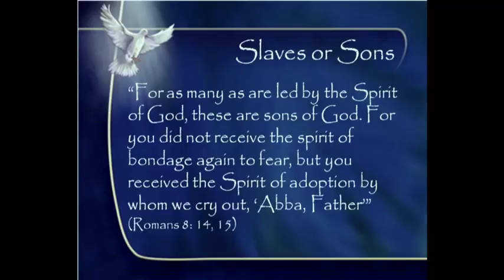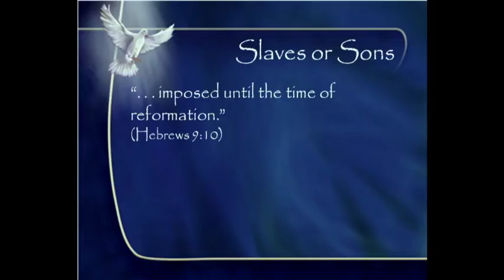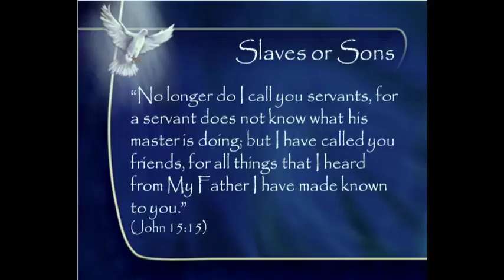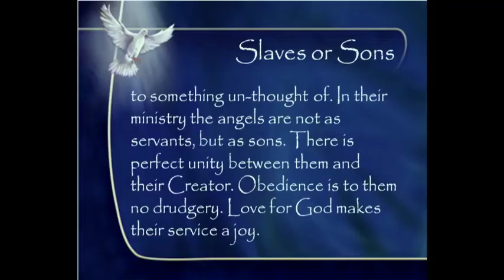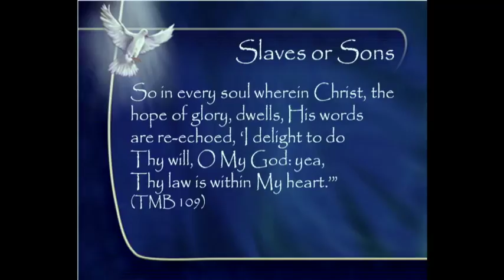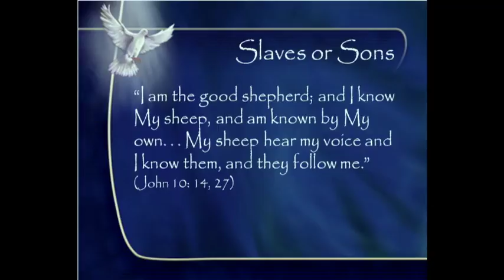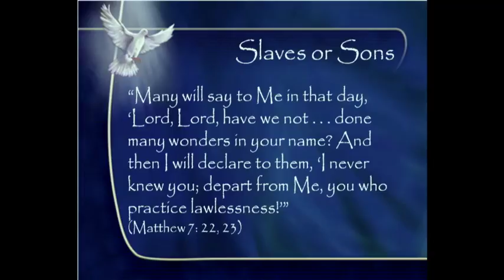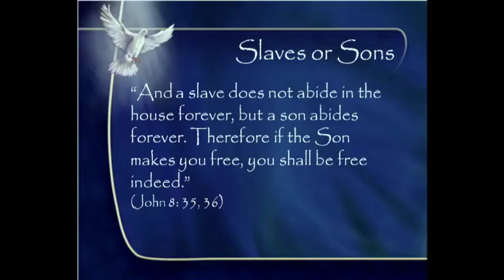2015 Gulf States Camp Meeting Thursday 9am Seminar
Owen Bandy gives his fourth message of the week.